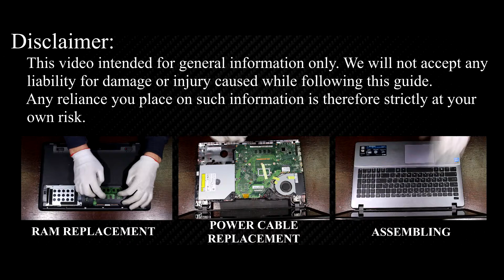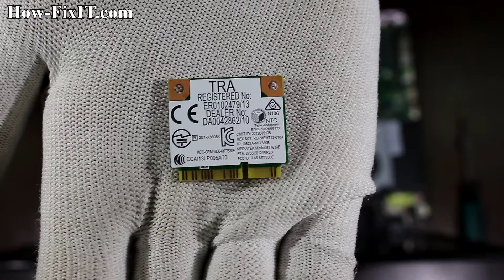Replace Your Asus K550 Laptop Wi-Fi Card (Fix Wireless Issues)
Replace your Asus K550CA, K550CC, K550DP, K550JD, K550JK, K550JX, K550JK, K550LA, K550LB, K550LC, K550LD, K550LN, K550VB, K550VC, K550VX, K550ZA, K550ZE faulty wifi card in minutes—fix wireless connection problem.

*DESCRIPTION*
Tired of dropped connections or a missing Wi-Fi adapter on your Asus K550CA? In this hands-on repair guide, HowFixit walks you through every screw, clip, and connector so you can swap the failing WLAN module for a brand-new, faster 802.11ax card.
This tutorial also covers the Asus K550CA, K550CC, K550DP, K550JD, K550JK, K550JX, K550JK, K550LA, K550LB, K550LC, K550LD, K550LN, K550VB, K550VC, K550VX, K550ZA, K550ZE series—same motherboard layout, same one-screw Wi-Fi slot!
You’ll learn:
• The only three tools you need (screwdriver, plastic spudger, tweezers)
• Safe power-down & battery isolation to avoid shorts
• Identifying the stock Intel/Realtek Wi-Fi combo card and its antenna leads
• Cleanly removing fragile RF cables without tearing pads
• Installing a compatible upgrade card (Wi-Fi Mini PCI-e module) for stronger range and Wi-Fi speeds
• Re-routing antennas for best signal and error-free boot-up
Whether your wireless disappeared after Windows Update, you see the dreaded “No Networks Found,” or you just want faster streaming, this DIY fix costs less than a service shop and takes under ten minutes.

Question: Can I use any Wi-Fi card for Asus K550CA?

Answer: Yes, this prevents accidental damage from short circuits.

Question: How long does the Wi-Fi card replacement take?